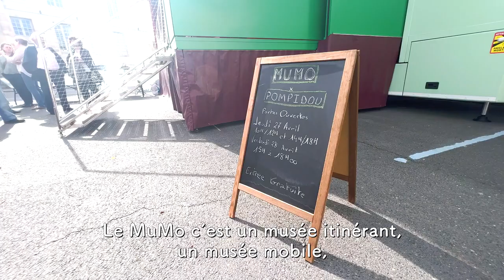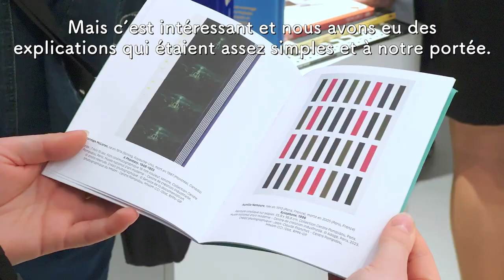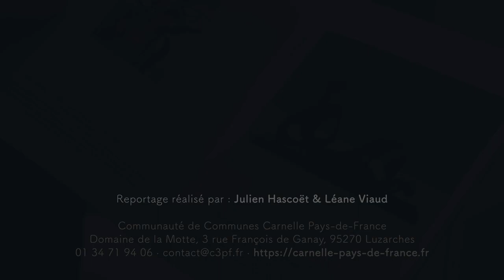Le MuMo x Centre Pompidou à Viarmes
Reportage territoire de la Communauté de Communes Carnelle Pays-de-France.